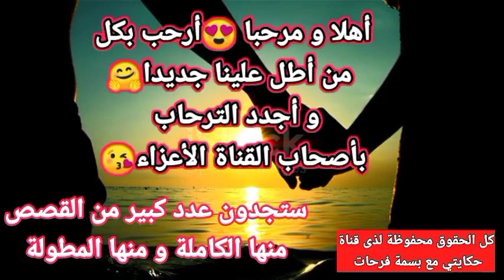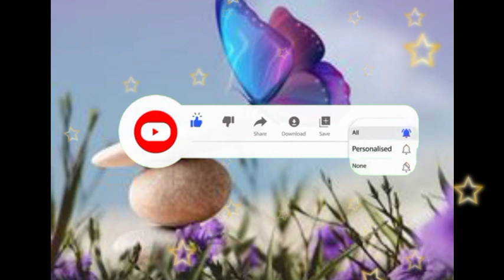اشتراها صاحب القصر ليتملكها💔ولكن للقلب رأي آخر ♥️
السلام عليكم 🌹 🦋 الغاليات ماتنساوش لايك 👍 تعليق ✍️ وبارطاج 🌹 وشكرا 🥰قناتي للقصص الواقعية،كل يوم قصة حكايتي_مع_بسمة_فرحات كل_يوم_قصة حكايتي_عبرة متابع جديد أو متابعة جديدة ،مرحبا بك،إن شاء الله يعجبك المحتوى،ستجد خليط من القصص الواقعية و الروايات و القصص الرومانسية لي كترضي جميع الأذواق.اشترك(ي) ❤️ و فعلو الجرس🔔و مرحبا بيك فعائلة القناة.إذا سمعي القصة و عجباتك ماتنساوش لايك 👍 لأنها كتفرق بزاف بالنسبة ليا.أيظا تعليقك مهم.أذا كنتي يلاه شتركتي كتبها لينا باش نرحبو بيك🤗قصص_مغربية_بالدارجة hkayti @hkayti_bassma_farahat.👈انستغرام💚